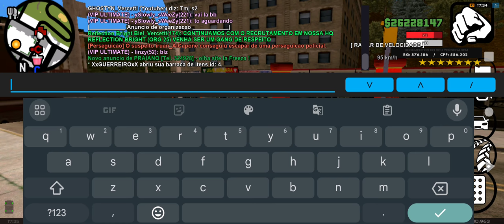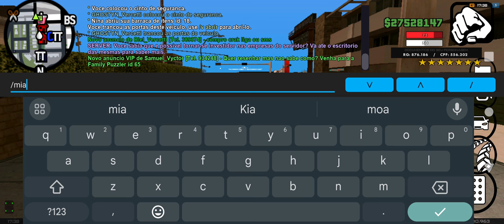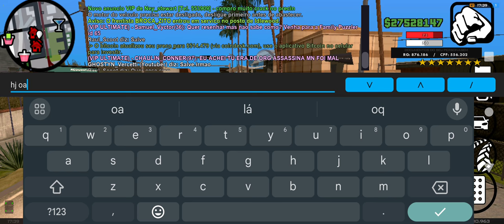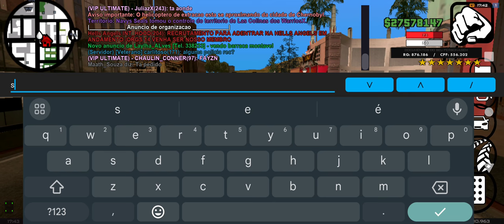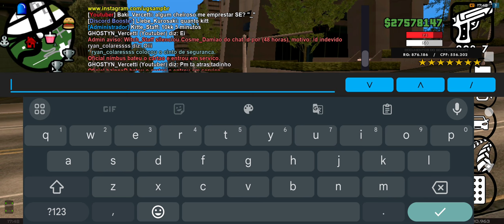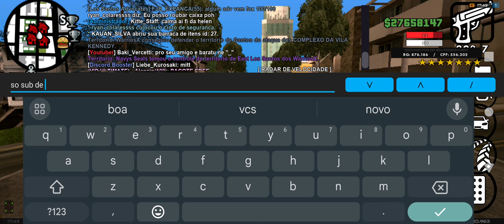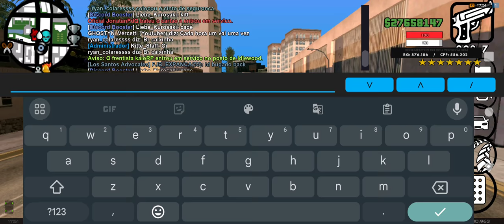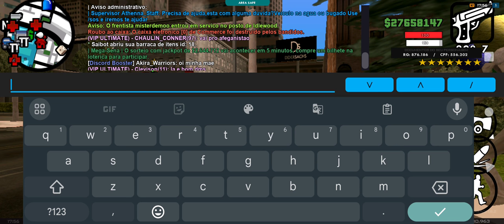Fugas nos Pms e roubando lojas no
Mexendo com o PMs e roubando lojas kk

Veja até o final deixa aquele like 😁

Salve seus lokoos da cabecaa

Ja deixa aquele jóia

fica esperto e seja uma pessoa boa que o GHOSTYN anda disfarçado no meio de vcs

fiz muitos testes e figuei meio surpreso 😯

fica ligado muitas coisas por vim

compartilhar com geral chama para nosso canal venha jogar com nois no servidor underground RP mobile e Pc

quem ainda não cê escreveu venha fazer parte do nosso trabalho no SAMP

fico felizes por meu canal ser aprovado como parceira do YouTuber

quero trazer muito ainda pra vcs quem gosta de GTA online

um grande abraço deixa aquele like rapaziada pfv
Deus abençoe sempre Tmj fui ate o próximo vídeo vlw.
tchau obrigado